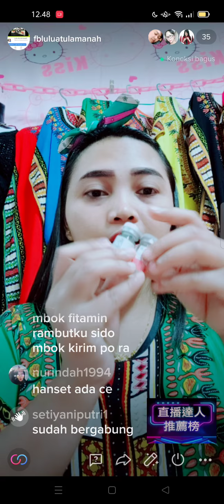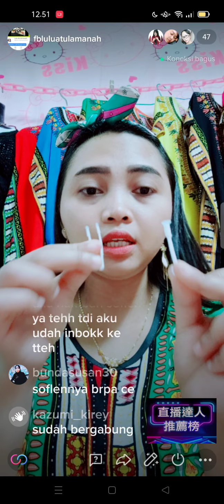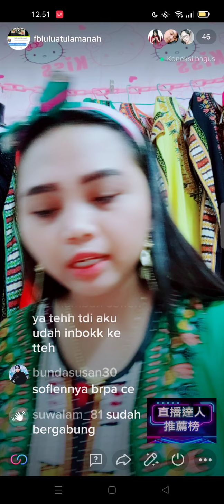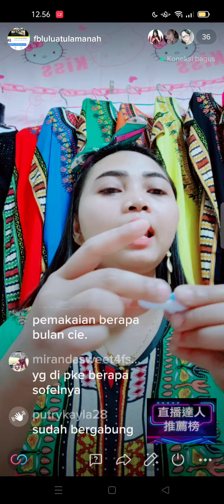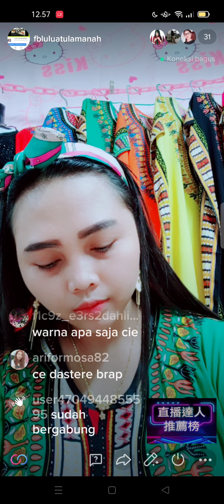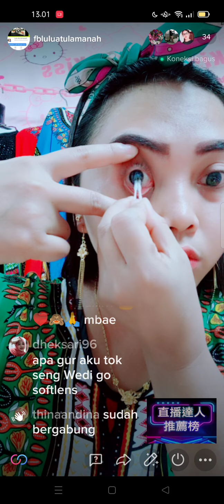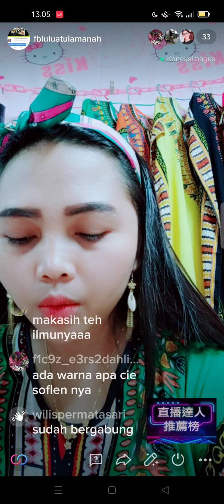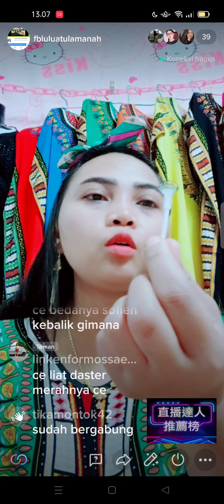cara memakai soflen